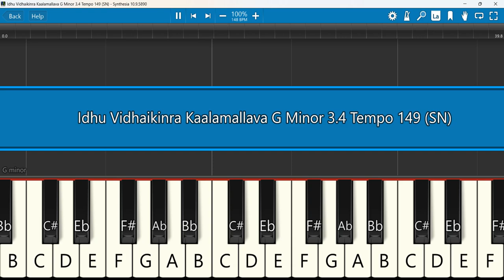Idhu Vidhaikinra Keyboard Notes G Minor 3/4 Tempo 149 SN | இது விதைக்கின்ற | Vincent Selvakumar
Idhu Vidhaikinra Kaalamallava | இது விதைக்கின்ற காலமல்லவா | Vincent Selvakumar Song
Keyboard Notes